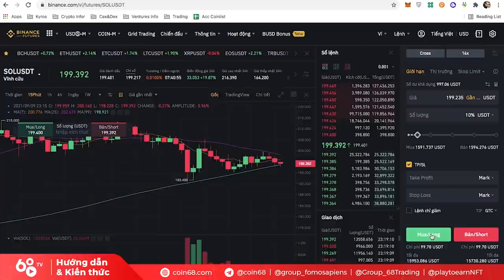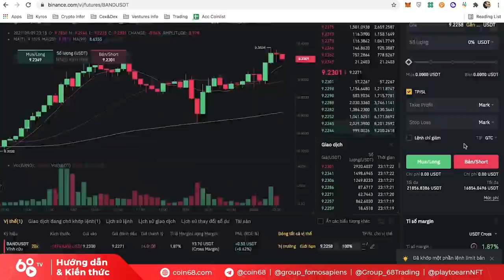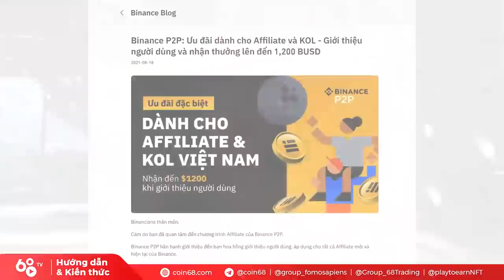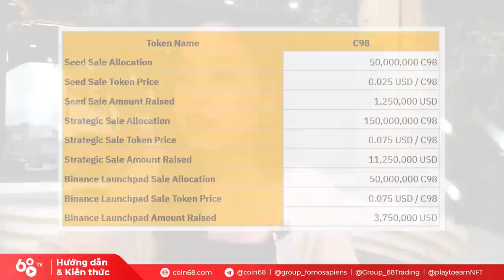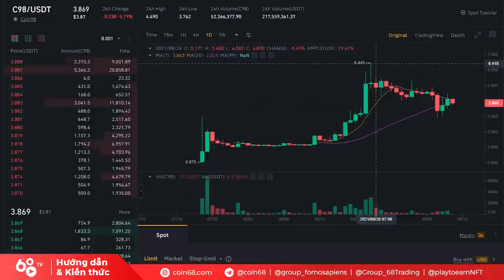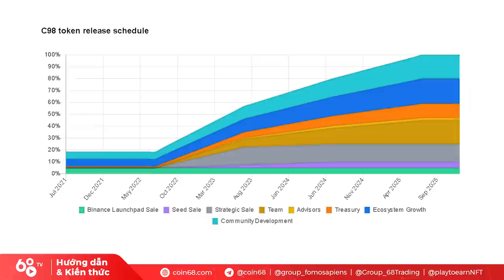Hướng dẫn cách kiếm lợi nhuận từ thị trường Crypto cho người mới & nhà đầu tư tự do (Phần 1)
"Đầu tư Crypto" là một khái niệm rất rộng, bao gồm rất nhiều phương thức, chiến lược khác nhau để một nhà đầu tư có thể kiếm được tiền từ thị trường tiền mã hóa.

Trong video này, Coin68 sẽ hướng dẫn các bạn cách đa dạng hóa nguồn lợi nhuận từ thị trường crypto, mà không chỉ dựa vào việc trading đơn thuần. Có những cách, mà nếu bắt được đúng thời điểm, có thể thay đổi hoàn toàn vị thế của bạn trên thị trường đó.

0:00 Giới thiệu những cách kiếm lợi nhuận trong thị trường Crypto
1:20 Kiếm lợi nhuận từ trading
3:26 Trading trên các sàn giao dịch lớn
4:55 Tham gia các cộng đồng trading
7:48 Các chương trình giới thiệu (Affiliate Program)
9:11 Tham gia allocation
13:00 Làm sao để được tham gia allocation